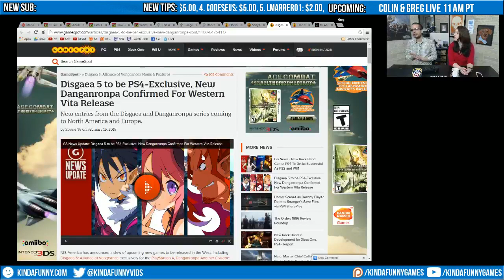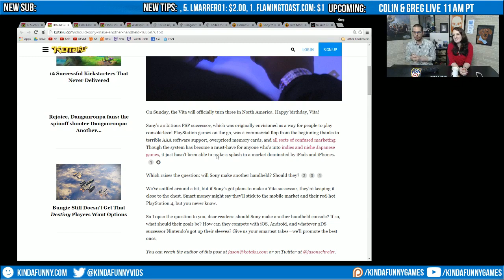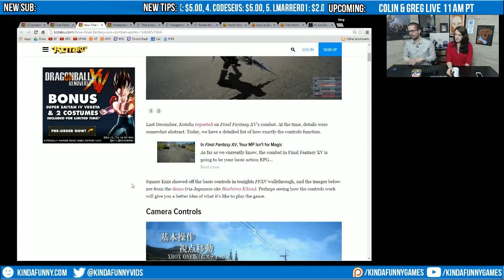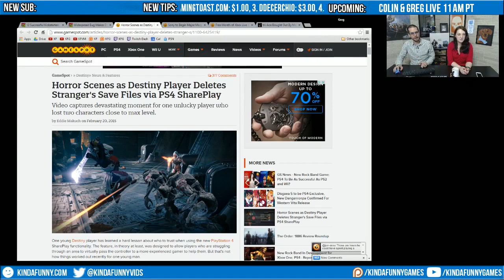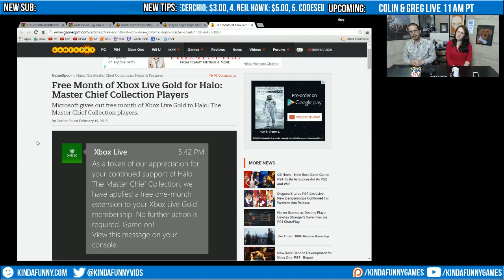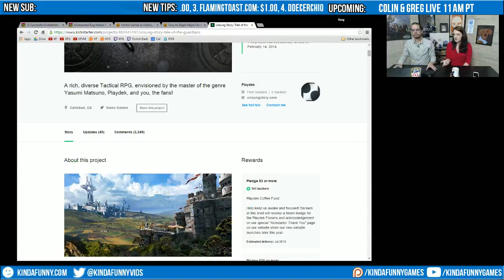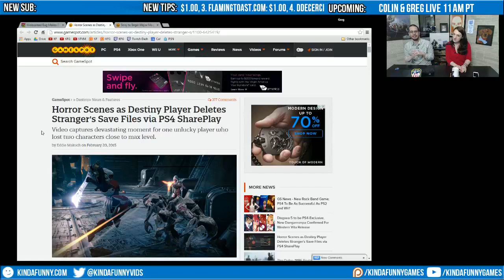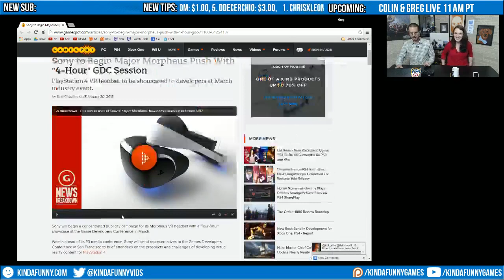Colin and Greg Live with Alexa Ray Corriea (2/20/15) - Kinda Funny Archives